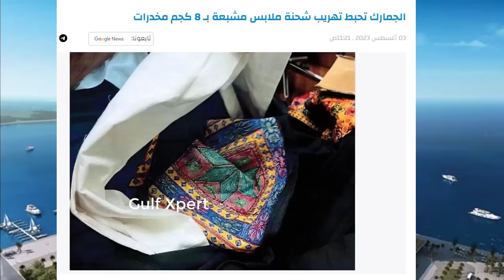Qatar Latest News Update | कंपनी चेंज किये बिना दूसरी कंपनी मे काम कर सकते है | Metrash2 & Qatar ID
be infringing.